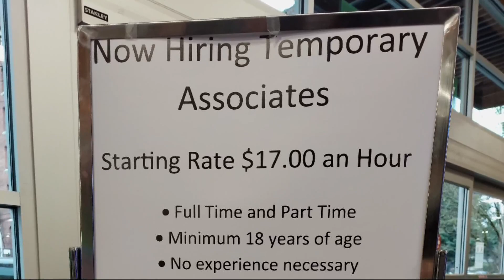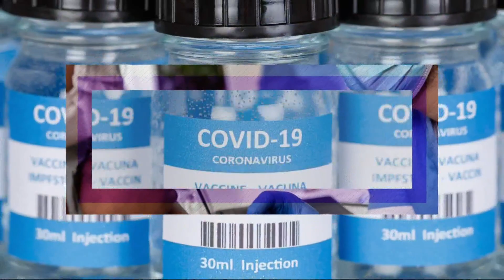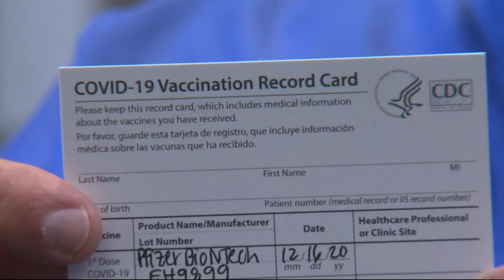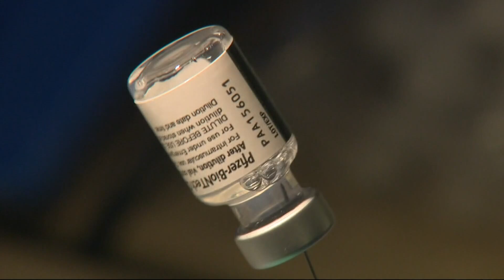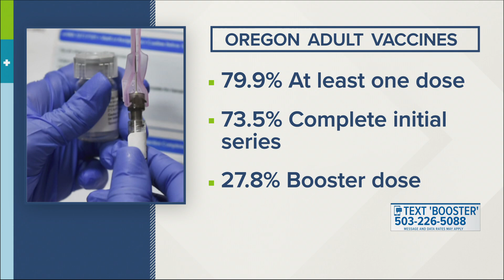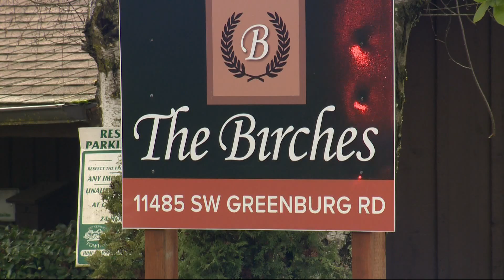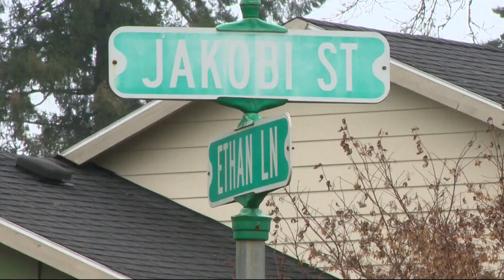KGW Top Stories: 11 p.m, Thursday, Dec. 16, 2021